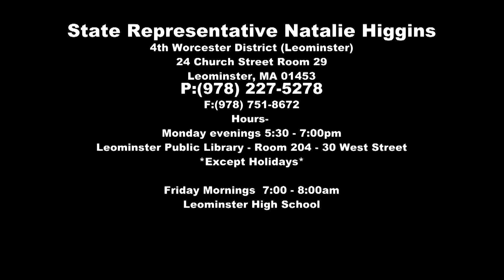Representing Leominster 9-8-17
Natalie Higgins
with special guests
Pauline Cormier
Jennifer Flanagan